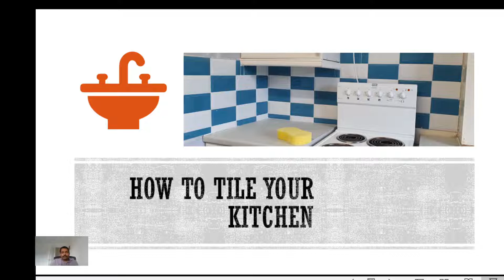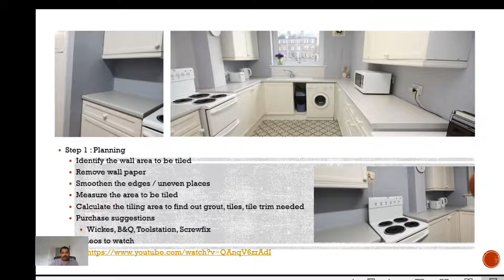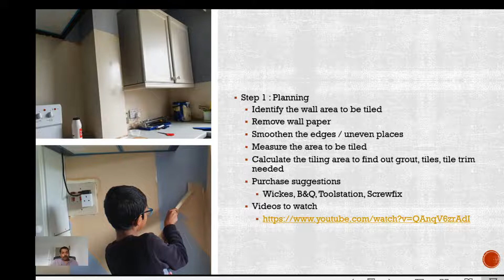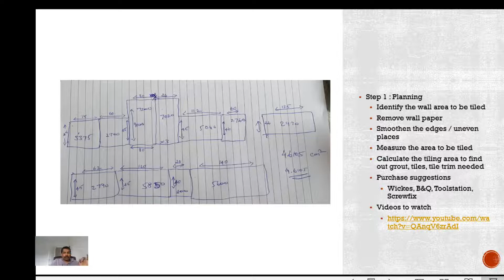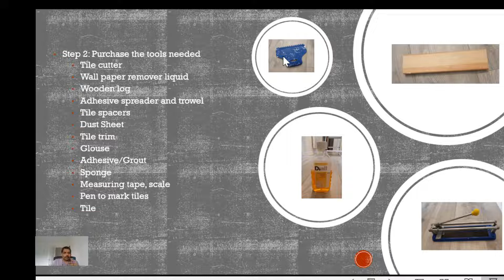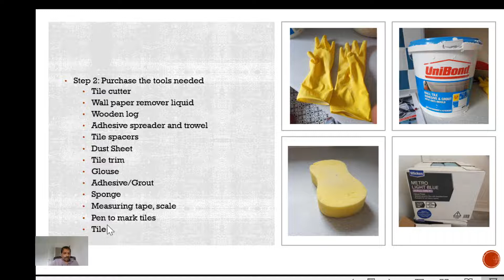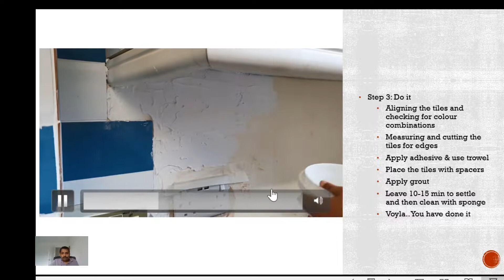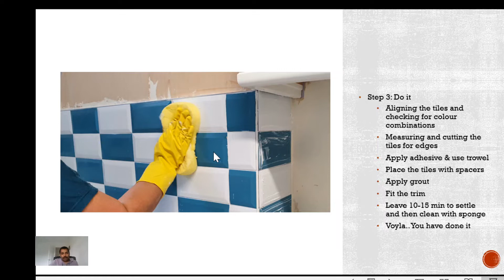(In Tamil)How we tiled(Splashback) our kitchen during Corona lockdown - DIY.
How to tile / splashback your kitchen? DIY Projects

Step 1 : Planning
Identify the wall area to be tiled
Remove wall paper
Smoothen the edges / uneven places
Measure the area to be tiled
Calculate the tiling area to find out grout, tiles, tile trim needed
Purchase suggestions
Wickes, B&Q, Toolstation, Screwfix
Videos to watch

Step 2: Purchase the tools needed
Tile cutter
Wall paper remover liquid
Wooden log
Adhesive spreader and trowel
Tile spacers
Dust Sheet
Tile trim
Glouse
Adhesive/Grout
Sponge
Measuring tape, scale
Pen to mark tiles
Tile

Step 3: Do it
Aligning the tiles and checking for colour combinations
Measuring and cutting the tiles for edges
Apply adhesive & use trowel
Place the tiles with spacers
Apply grout
Fit the trim
Leave 10-15 min to settle and then clean with sponge
Voyla.. You have done it